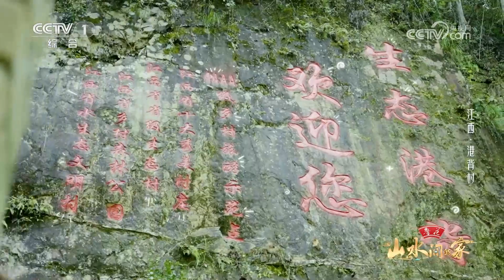一人一竹水面起舞！武侠小说里的水上漂原来真的存在 | CCTV「山水间的家 第二季」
“独竹漂”是凭一根竹子漂行水上的民间技艺。在江西港背村，有人“独竹漂”时如履平地，仅踩一根竹子却能做俯卧撑；有身着古装的姑娘一边漂一边起舞，如同武侠小说照进现实；也有人艰难前行，甚至频频落水……

《山水间的家》聚焦新时代美丽乡村，每期实地深入两个村庄，从自然环境、地理风貌、历史风俗、生活方式等多角度进行探访，带领受众感受山水有情、田园生机、温暖乡愁。